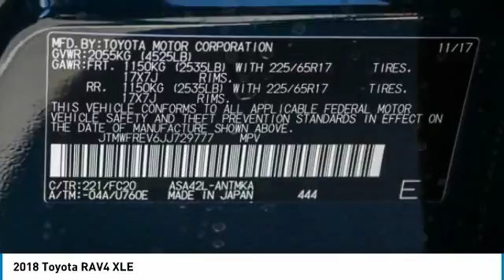2018 Toyota RAV4 Cathedral City CA 236396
2018 Toyota RAV4 XLE